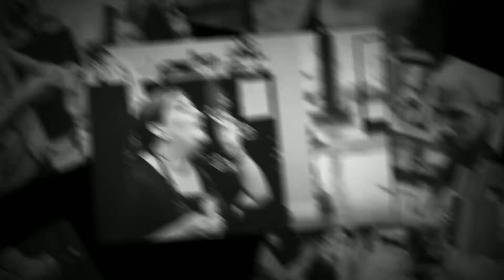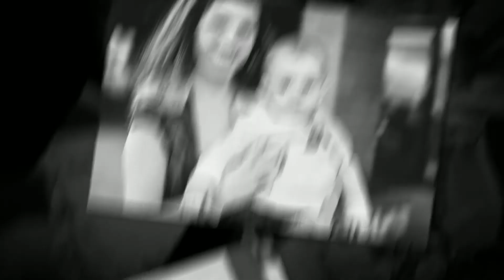Hunter's 1st Haircut